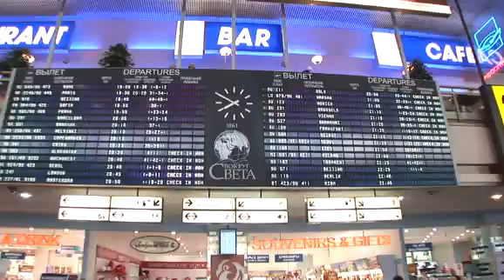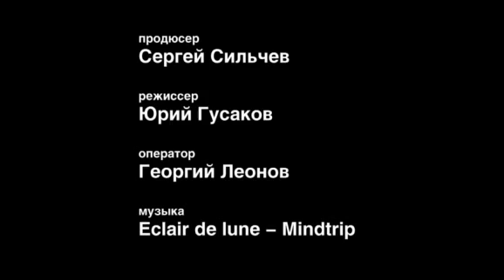Ekaterina Gamova depart for 2008 Beijing Olympics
Tall (6ft9in) Russian Volleyball player Ekaterina Gamova depart for 2008 Beijing Olympics

Translate
3:17
The correspondent: E.Gamova, and is there a photo?
Gamova: No. Without a photo. Have luck.
The correspondent: Are you glad?
Gamova: Certainly I am glad.
The correspondent: For victories?
Gamova: Well, certainly.
The correspondent: Will we do it?
Gamova: We will try, certainly. We went for it, prepared for a long time. We have no other desires, only desire to win.
The correspondent: How many girls in the team?
Gamova: 12, plus trainers. Staff as they are named. Our trainers, and doctors, both statisticans, and trainers on physical training. That is it is a lot of us.
2:22.
The correspondent: Masseurs?
Gamova: Masseurs certainly, yes.
The correspondent: Masseurs will be men or women?
Gamova: The masseur  here he stays. The young man. You know, we have such aphorism, the doctor is not the man. The masseur can be related to the same category. The masseur is not the man.
The correspondent: In other words it is not a sexual history.
Gamova: It is a profession  the masseur of a female national team.
The correspondent: Well is it pleasantly when the masseur helps?
Gamova: Certainly. He is such in general, everyone can envy.
The correspondent: Lets call him. May be he tell as slightly...
Gamova: Prut, come here.
Prut: I not harmful, I modest.
The correspondent: You know, I am not rancorous, I am wicked and my memory is good.
Prut: Good.
The correspondent: Ekaterina Gamova indeed, are you after all a captain?
Gamova: No. The captain is this red girl in glasses.
Prut: Red girl red in glassed come here, please.
Gamova: Here the captain of our command. Come here, the captain.
1:21
The correspondent: I also do not know anybody here except of Katya Gamovv.
Gamova: Marina Sheshenina, the captain of the national team.
The correspondent: Tell about the masseur. Is he good as a masseur?
Sheshenina: As a masseur in general he is the best.
The correspondent: You have already praised him as the beautiful young man.
Sheshenina: And as a masseur too, he is the best.
1:00
Prut: You know whom to ask actually.
The Correspondent: It seems to me in general that you have got in clover. The high beautiful sports neat ladies. And you have access directly to their bodies.
Prut: I treat if philosophically. Before high slender ladies I worked with high slender men from volleyball. Therefore I can compare. Actually, I finished off work there. White, black. Yin, yan.
Godina. Mummy, good-bye.